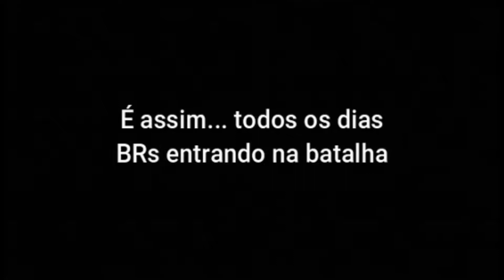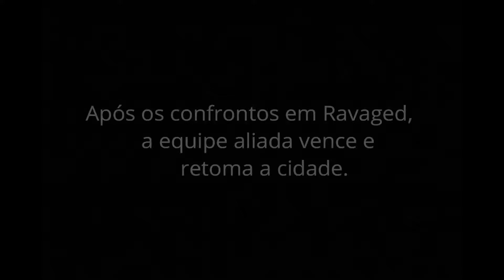Mayke Vince Compilação Artilharia neutralizando inimigos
Pena que não gravei o primeiro tiro contra FV215b 183